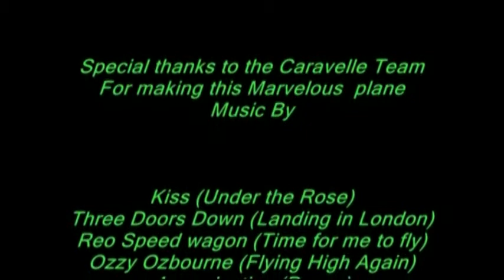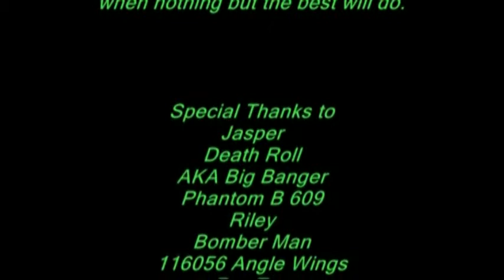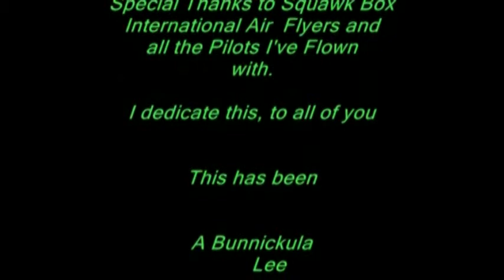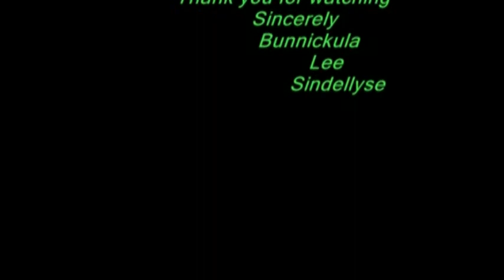Sindellyse Flight Pt 3